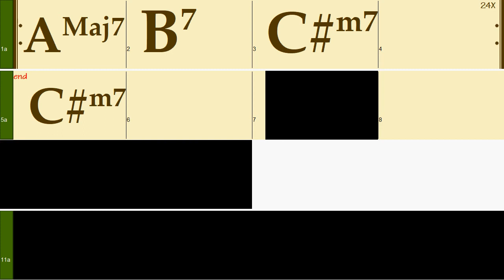C#m: Amaj7 G#7 C#m7 (100bpm Neo Soul) backing track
bVImaj7 V7 im7 (100 bpm  Neo Soul R&B Style) backing track for you to improvise!

♪ These tracks are also available to Buy or Stream at the following platforms: